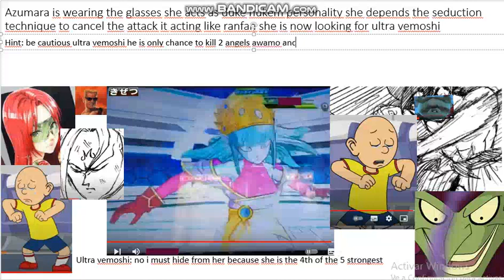beyond the guides azumara story aeos seal was broken and released by her red hair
one day azumara found the sacred crimson scroll there aeos sealed here once is released by her red hair she finally achieved the angelic and destruction causing azumara becomes the 4th strongest her former ribbon army as found this made the right path is going to the caves who is hiding the depths of dark cave